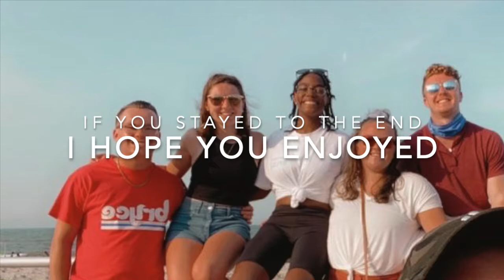Ocean City Trip 2020 | HeyJay